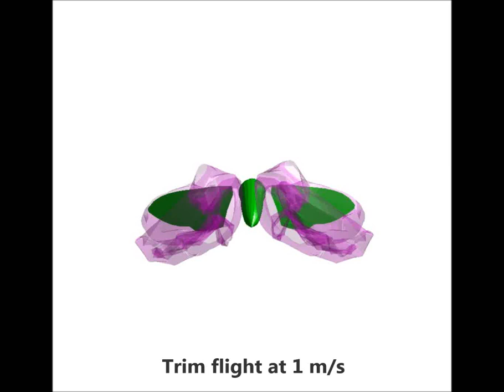Insect flight with the asymmetry in wing mass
The flight dynamics of a hawkmoth model with the heavier right wing is simulated by MSC ADAMS and Unsteady Vortex-Lattice Method.